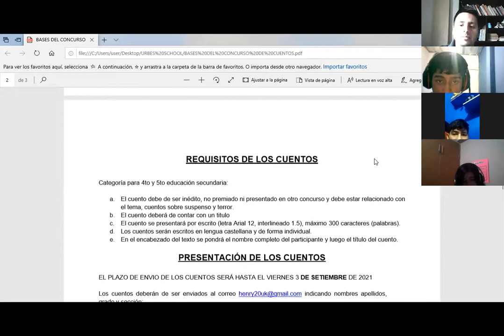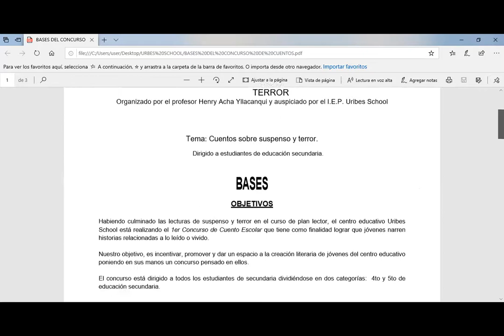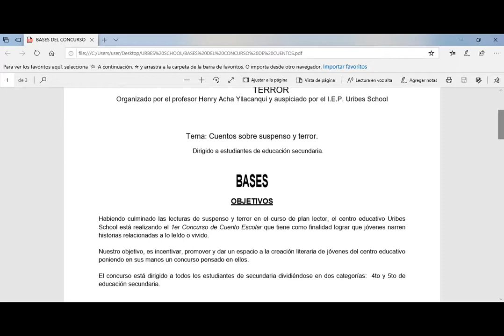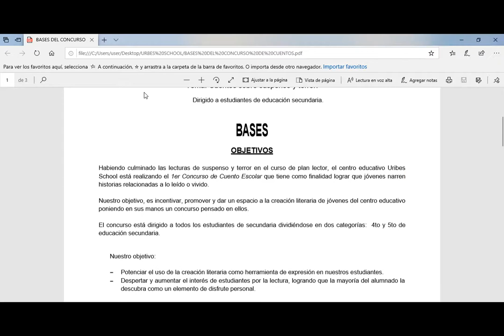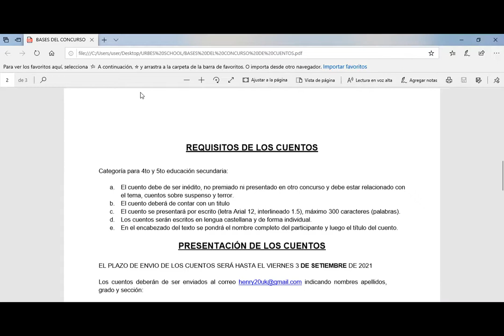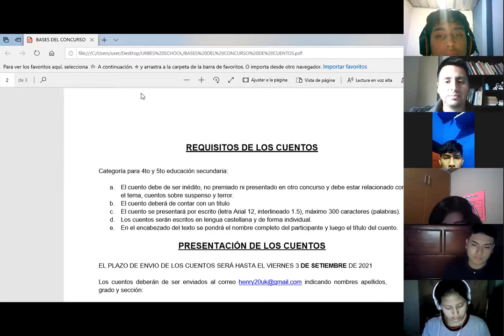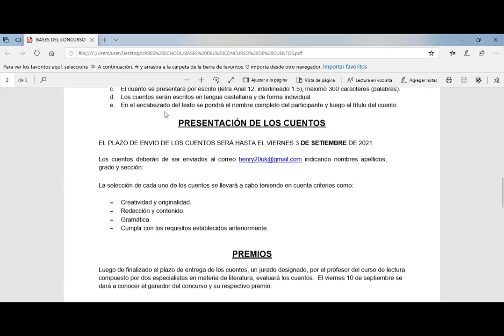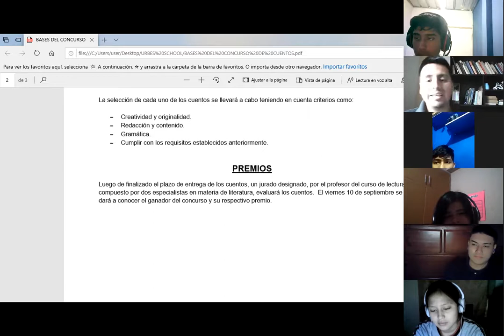4TO B LECTURA 1